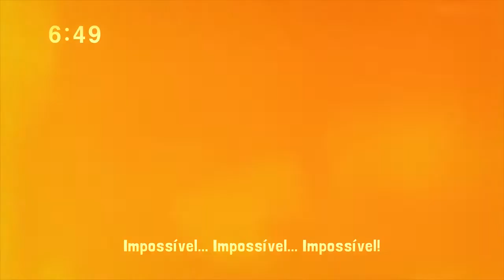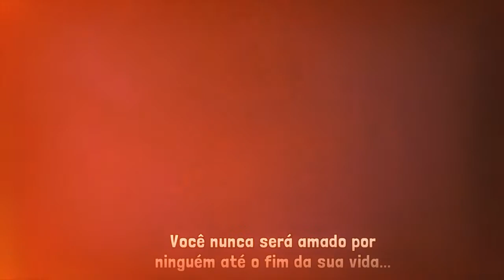「AMV」- Escanor - Shine